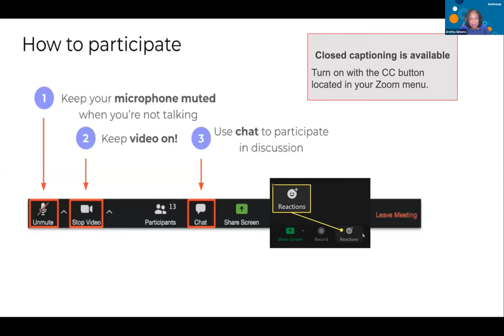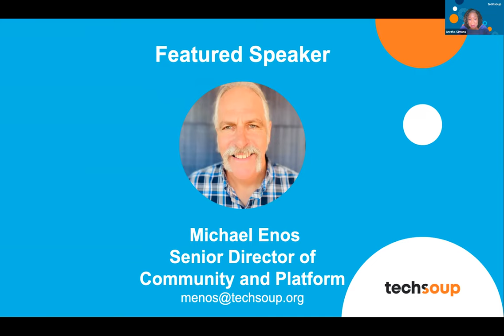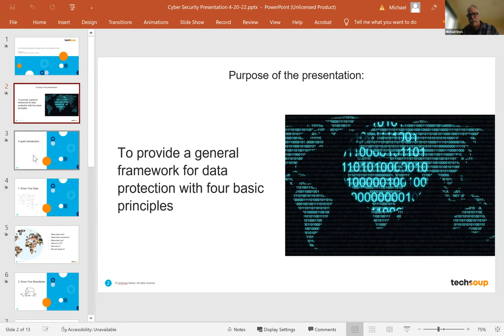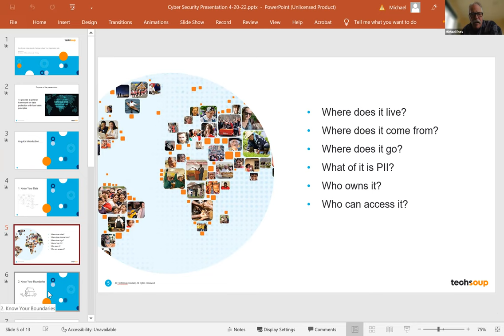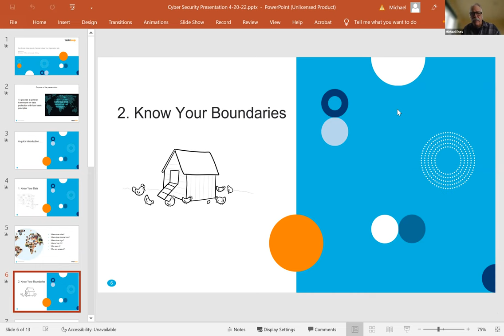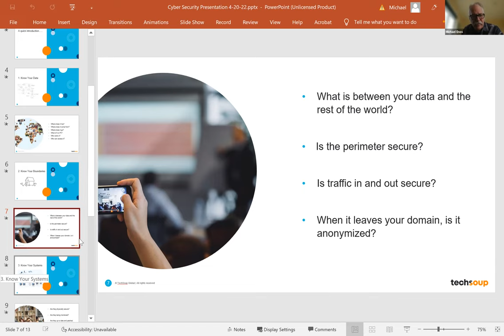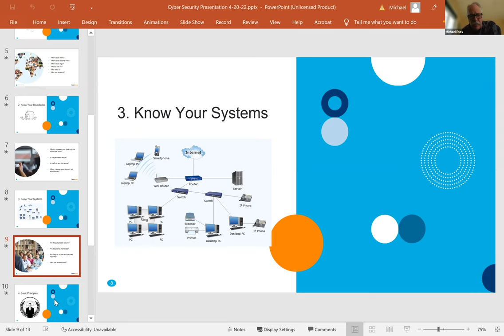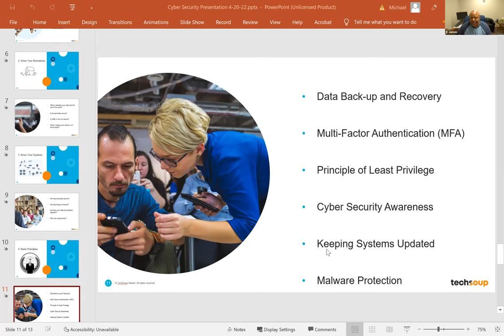Faith-Based Tech Connections: Cybersecurity Threats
In this meeting members learned some  practical tips on keeping their nonprofit safe from cyber security threats and protecting your organization’s donations.